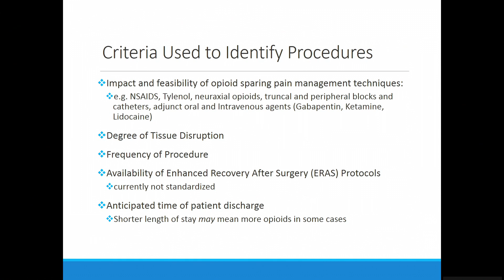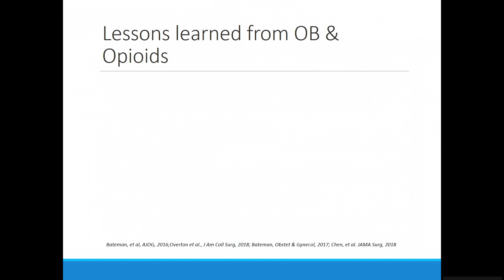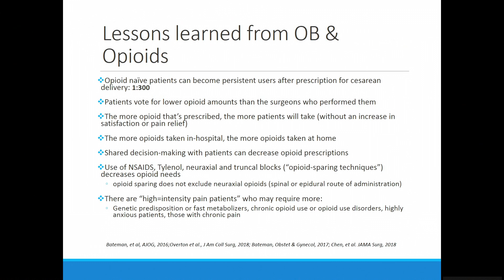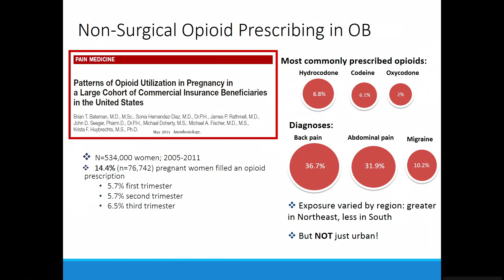02/04/2019 - Session 2: Leffert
Lisa Leffert, Massachusetts General Hospital